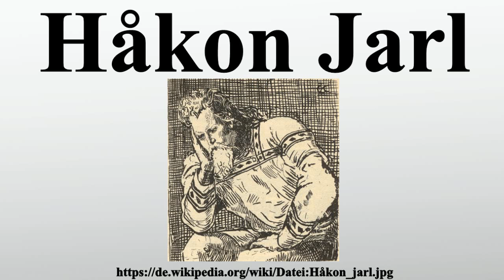Håkon Jarl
Vielen Dank für Ihre Unterstützung:

Der Ladejarl Håkon Sigurdsson , oder Håkon Jarl, Håkon Ladejarl, Hákon jarl hinn ríki war der Sohn von Sigurd Håkonsson, Jarl des Trøndelag.Seine Mutter war Bergljot Toresdotter.962 hatten Harald Graufell und dessen Brüder Håkons Vater Sigurd ermordet, der Freund und Ratgeber von Håkon dem Guten war.Er kämpfte einige Zeit mit Harald Graufell, bis er gezwungen war, nach Dänemark zu Harald Blauzahn zu fliehen.

Bild-Copyright-Informationen
Urheber Info: Christian Krohg (1852–1925) Beschreibung norwegischer Maler, Schriftsteller und Journalist Ehemann von Oda Krohg and Vater von Per Krohg Geburts-/Todesdatum 13. August 1852 16. Oktober 1925 Geburts-/Todesort Vestre Aker bei Oslo Oslo Wirkungsstätte Skagen (Dänemark), Paris, Oslo Normdaten VIAF: 14858502 ISNI: 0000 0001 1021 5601 ULAN: 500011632 GND: 12291323X LCCN: n87948530 WorldCat